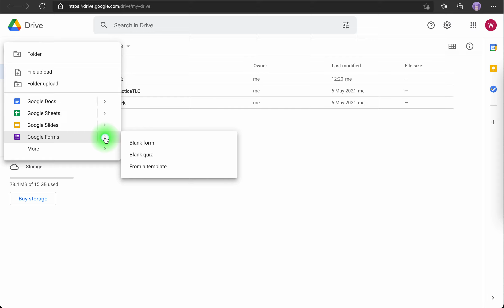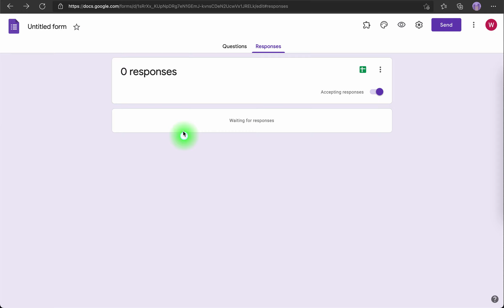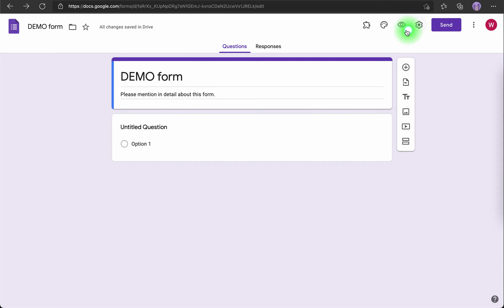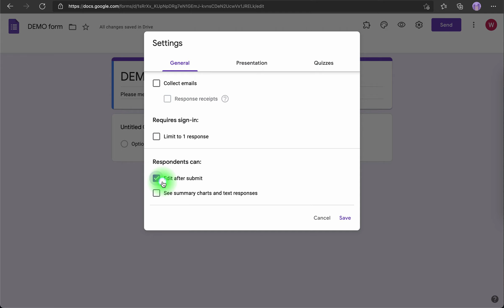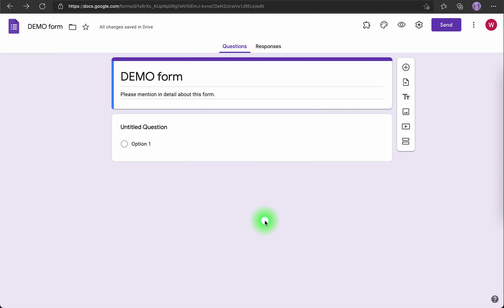GOOGLE FORMS: Interface & Basic Settings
In this tutorial, we will explore the Interface and Basic Settings of Google Forms. Google Forms is a powerful tool for creating online surveys, quizzes, and forms. It's an excellent way to collect information and feedback from your audience or customers.